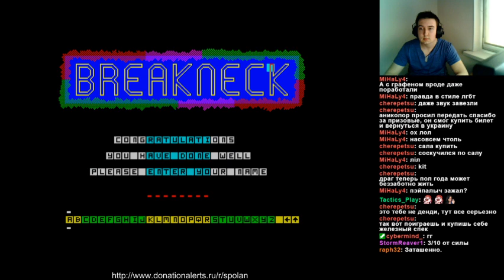Сполан - Break Neck (ZX)